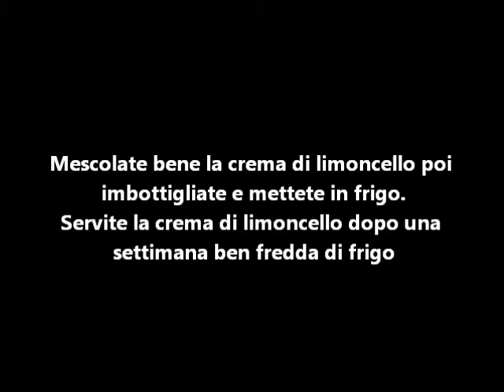Crema di Limoncello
Il fine pasto ideale per chiudere con una nota fresca le vostre cene ?
Senza dubbio il limoncello, il liquore fatto in casa per eccellenza che mette sempre tutti d’accordo. Così amato da essere rivisitato attraverso varianti accattivanti come la crema al limoncello che vi proponiamo qui: una vellutata e stuzzicante crema liquorosa che non appena sarà versata nei bicchierini sprigionerà l’aroma più intenso di questi preziosi e dorati agrumi. La crema al limoncello può diventare anche un goloso pensiero fai da te da portare ai vostri amici: scegliete delle bottigliette decorate dalle forme originali, siamo certi che farete un figurone !